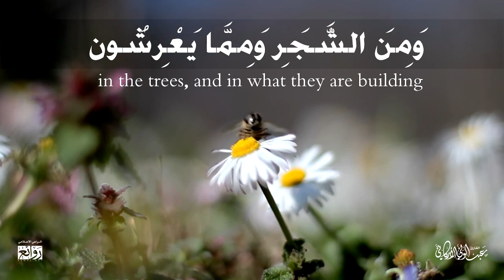"وَأَوْحَى رَبُّكَ إِلَى النَّحْلِ" سورة النحل#عبدالولي_الأركاني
ستكون التلاوات اليومية في قناتي على يوتيوب ان شاءالله
Daily recitations will be on my ‎YouTube channel
عبدالولي الاركاني
ABDULWALI ALARKANI

ـــــــــــــــــــــــ

Les récitations quotidiennes seront sur ma chaîne # YouTube

ـــــــــــــــــــــــ

قاري شيخ عبدالولی أركاني میرے چینل میں روزانہ کی تلاوت ہوگی، انشا اللہ چینل کو سبسکرائب کریں.

ـــــــــــــــــــــــ

শাইখ আব্দুল ওয়ালী আল আরকানী

আমার চ্যানেলে প্রতিদিনের তিলাওয়াত থাকবে, ইনশাআল্লাহ

ـــــــــــــــــــــــ

Bacaan ayat ayat alQuran sehari-hari ada di channel You Tube saya.

ـــــــــــــــــــــــ

YouTube ကို # အပေါ်လိုင်းများအတွက်နေ့စဉ်နေ့တိုင်းကိုရမ်ကျမ်း Karim ကငါ့စကားသံကိုဒေါင်းလုဒ်။ ABDULWALI ALARKANI Reader ကို

ـــــــــــــــــــــــ